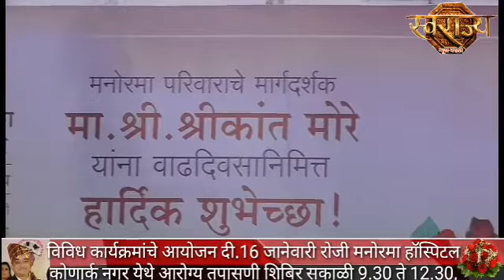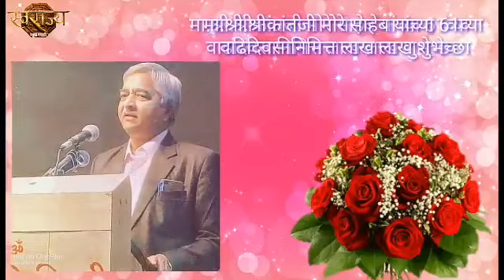मा.श्री.श्रीकांतजी मोरे साहेब यांच्या 61व्या वाढदिवसानिमित्त विविध मान्यवरांच्या हस्ते नागरी सत्कार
सोलापुर - मा.श्री.श्रीकांतजी मोरे साहेब यांच्या 61व्या वाढदिवसानिमित्त विविध मान्यवरांच्या हस्ते नागरी सत्कार करण्यात आला